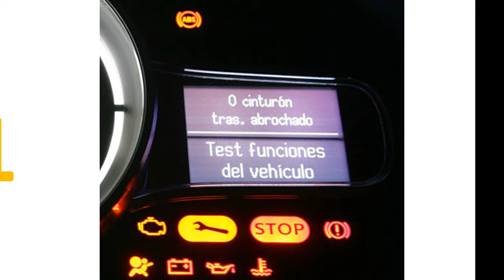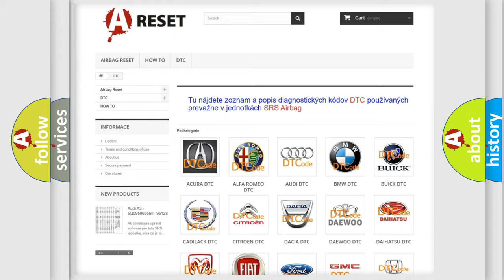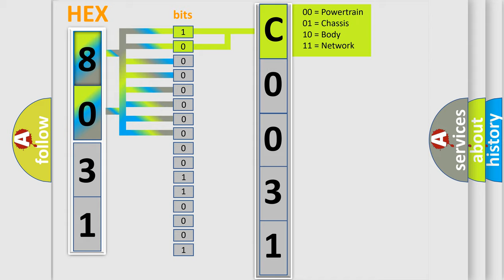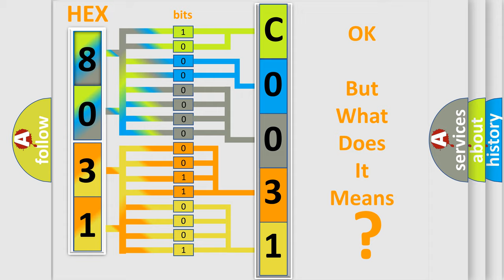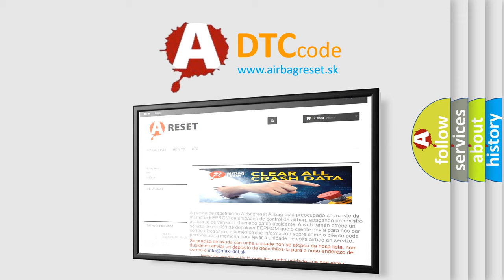DTC Dodge C0031-2F Short Explanation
Contents:
0:21 Basic DTC analysis according to OBD2 protocol standard.
1:48 Insight into programming
2:58 A diagnostically understandable description of the Diagnostic Trouble Code
3:05 Basic error definition

Make:
Dodge
Code:
C0031 2F
Definition:
Lost Communication With The TCM
Description:
Key on or engine running;then after all module had initiated for the ignition cycle,one module (TCM) stopped communicating and other modules set a code specific to the module not communicating.The controller area network (CAN) is a high-speed network f
Cause:
Check for a loose connection at the TCMTest the main power and ground circuits to the TCMCheck the CAN serial data circuit to the TCMRefer to the CAN bus diagnostics
Failure Type:
Signal Erratic